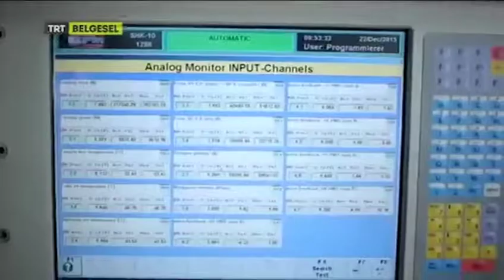Milli keskin nişancı tüfeği Bora 12